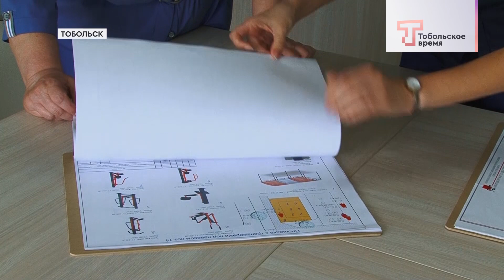Подготовка школ к учебному году